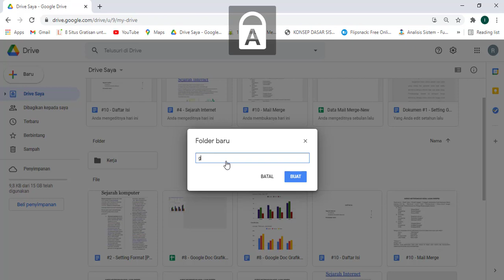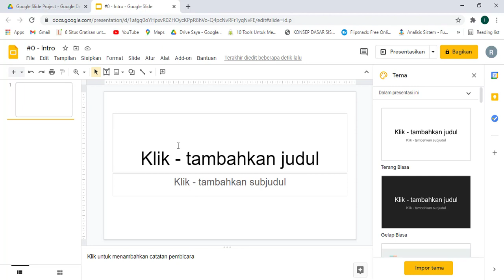Google Slide #1 - Intro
Video berisi tentang sekilas tentang Google Slide.

Semoga Bermanfaat.